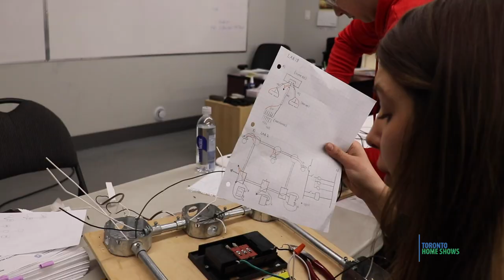Skilled Trades College of Canada - Toronto Home Shows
The National Home Show has partnered with Skilled Trades College of Canada to highlight the shortage of skilled workers in the plumbing, electrical and bricklaying fields.  Visit the show and take the opportunity to get hands-on to see if these trades are a fit for you.
Skilled Trades College of Canada offers an in depth learning experience for all who are interested in seeking the skills needed to start a career in these professions.  Learn about the importance of these trades and the vast number of opportunities available in the workforce requiring these skills.